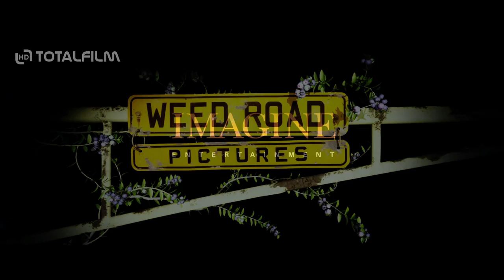Temná věž (2017) CZ HD nový trailer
Existují i jiné světy než tyto. Temná věž Stephena Kinga, ambiciozní a rozsáhlý příběh od jednoho z nejuznávanějších světových autorů, se konečně dostává na filmová plátna. Roland Deschain (Idris Elba), poslední z řádu rytířů, vede odvěkou bitvu s Walterem O'Dimem, známým též jako Muž v černém (Matthew McConaughey) a je odhodlaný zabránit mu ve zničení Temné věže, která svou existencí drží pohromadě celý vesmír. Dobro a zlo se tak ocitají v souboji, který rozhodne o osudu všech světů, protože Roland je jediným, kdo je schopen Temnou věž před Mužem v černém ochránit.